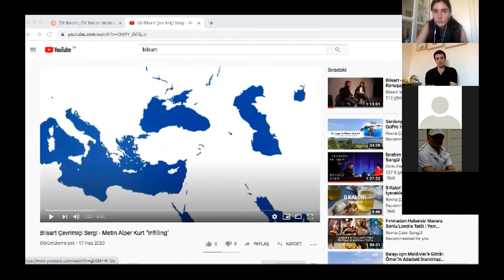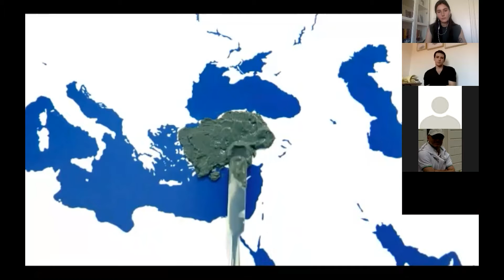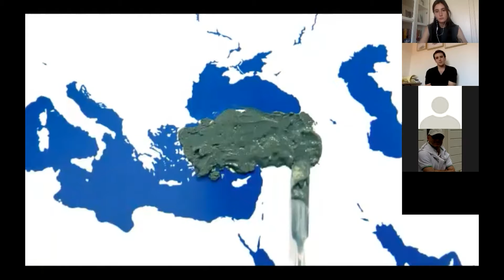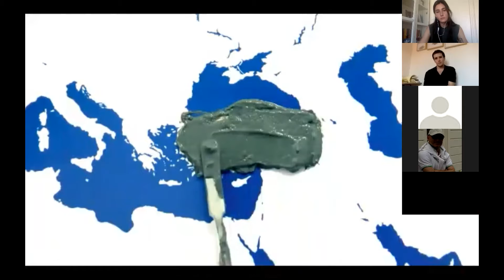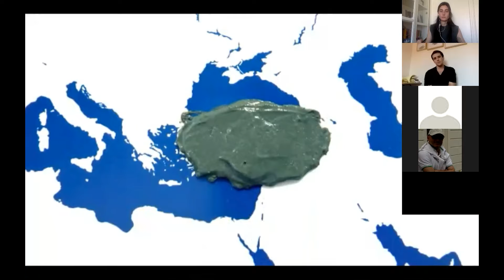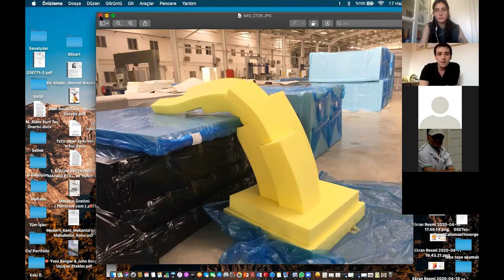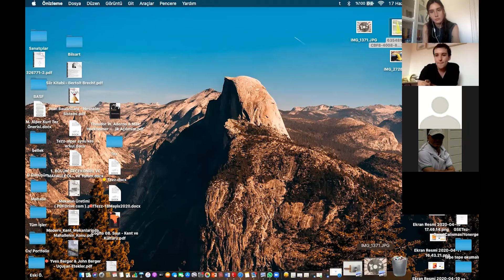Bilsart - Çevrimiçi Sanat Konuşmaları: Metin Alper Kurt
Çevrimiçi Sergi
METİN ALPER KURT
INFILLING
17 Haziran - 27 Haziran, 2020

Bilsart, 17 Haziran - 27 Haziran tarihleri arasında Metin Alper Kurt’un “Infilling” isimli çevrimiçi sergisini gerçekleştiriyor. Metin Alper Kurt’un çevrimiçi sanatçı konuşması, 17 Haziran Çarşamba günü Zoom üzerinden gerçekleşti.